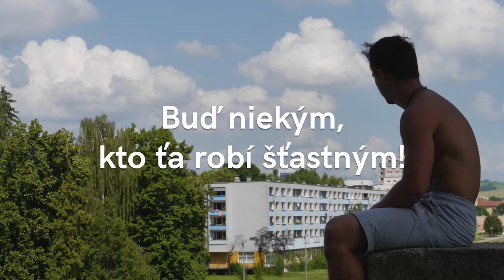Leto Workshopov 2016: 1. Základy s vlastným telom 2. Silová gymnastika 3. Stojka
Rád by si sa naučil/a pracovať so svojim telom ? Na akom levely si ? Sleduj a nezmeškaj žiadnu workshop